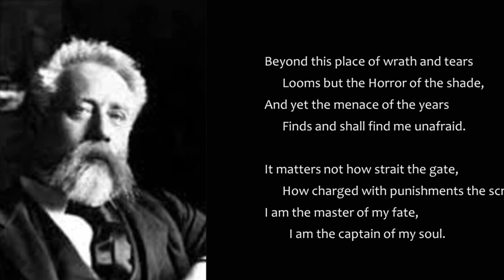Invictus poem recital, a poem of courage and determination by William Ernest Henley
Master of my Fate, Captain of my Soul. I found inspiration in this poem as a young infantry officer preparing for Special Forces selection on the Welsh mountains.

Invictus, William Ernest Henley [1875]